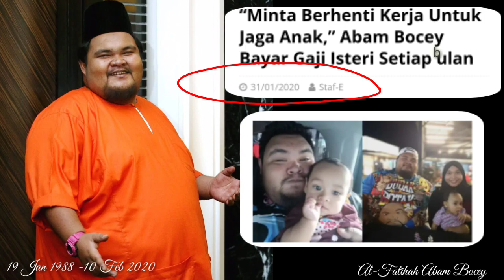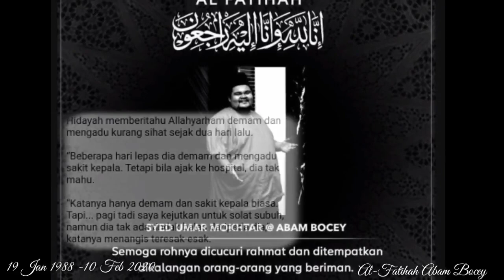Al-Fatihah Abam Bocey Pergi Selamanya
Al-Fatihah Abam..
Semoga Roh Abam ditempatkan di kalangan orang-orang yang beriman..Aminn.